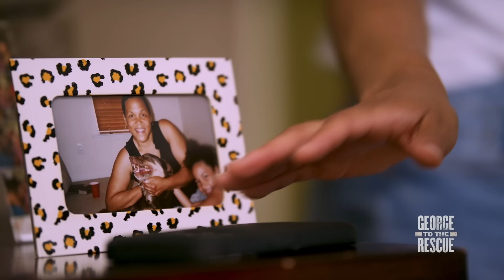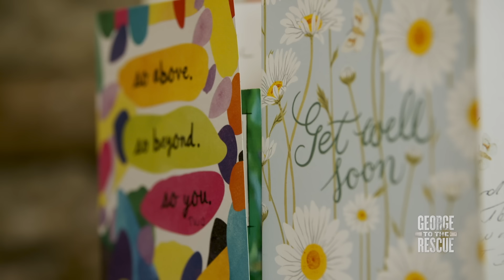MAGICAL Secret Garden Makeover for Resilient Mother & Daughter | George to the Rescue (FULL EPISODE)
Join the 'George to the Rescue' and CLC Landscape Design teams as we visit East Orange, NJ to surprise Leia Mandeville and her daughter Christine Cook with a stunning and whimsical backyard transformation that will give you all the 'Secret Garden' vibes. 🌺🌸🌼

After suffering a stroke and brain bleed that required surgical intervention in January, Leia is now on a path to recovery and taking things one day at a time. Her physicians have authorized her to work remotely and resume her favorite hobbies. Among them? A passion for gardening — and our team was thrilled for the opportunity to bring her outdoor space to life — all while repurposing some of her former gardening pots and decor — and helping it blossom into the relaxing and vibrant healing oasis that she and her amazing family deserve.